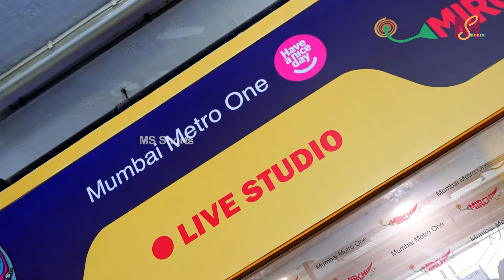Raveena Tandon Spotted At The Andheri Metro Station For Karmma Calling Promotion